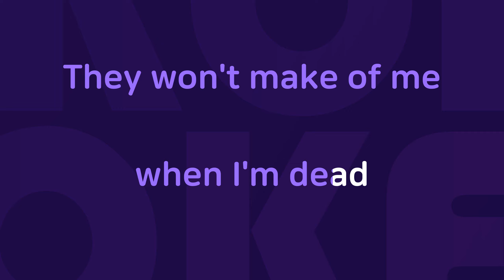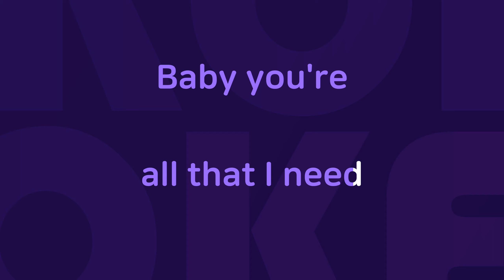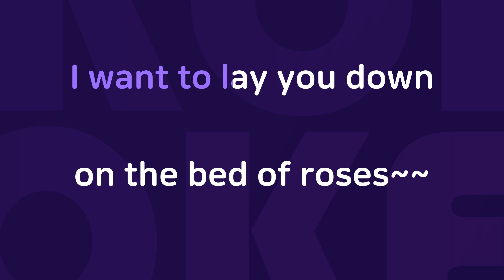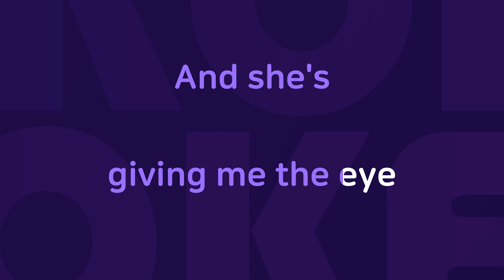BedOfRoses : Originally Performed By 정준영 Karaoke Verison